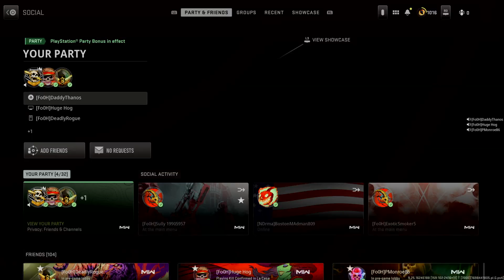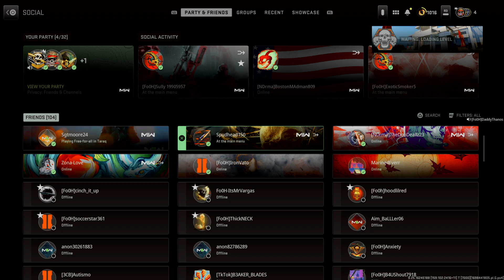DaddyThanos, Deadly Rogue, Huge Hogg and PMonroe86 together again